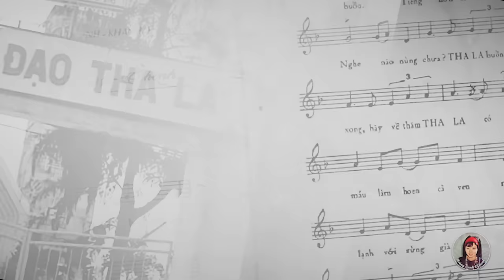Hoàng Oanh - Tha La Xóm Đạo (Official Music Video)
THA LA XÓM ĐẠO
Sáng tác: Dzũng Chinh (thơ Vũ Anh Khanh)
Quay hình: Erick Hiep Nguyen
[ ĐÔI NÉT VỀ TÁC GIẢ ]

Bản nhạc Tha La Xóm Đạo của Dzũng Chinh được phóng tác từ bài thơ Tha La của thi sĩ Vũ Anh Khanh.

Thi sĩ Vũ Anh Khanh tên thật là Võ Văn Khánh, sinh năm 1926 tại Mũi Né (Phan Thiết). Từ 1945 đến 1950 ông vào Saigòn làm báo, viết văn, và làm thơ. Ông viết nhiều truyện ngắn, tiểu thuyết khá nổi tiếng, nhưng tác phẩm nổi tiếng nhất của ông là bài thơ Tha La Xóm Đạo được ông viết vào năm 1950 khi ông có dịp ghé thăm xóm đạo Tha La ở Trảng Bàng (Tây Ninh). Bài thơ kể về xóm đạo bị điêu tàn vì khói lửa chiến tranh.

Sau đó, ông gia nhập phong trào Việt Minh kháng chiến chống Pháp. Đến năm 1954, ông tập kết ra Bắc. Nhưng 2 năm sau, năm 1956, ông muốn vượt tuyến trở về Nam. Ông bơi qua sông Bến Hải, đến giữa dòng sông thì bị phát hiện và phải bỏ mình lúc tuổi còn xanh, khi ấy ông vừa tròn 30 tuổi.

Nhạc sĩ Dzũng Chinh tên thật là Nguyễn Bá Chính, sinh năm 1941 tại Nha Trang. Sau khi tốt nghiệp tú tài, ông vào Saigòn học ở Đại Học Luật khoa. Năm 1965, ông gia nhập quân đội VNCH. Cuối tháng 2 năm 1969, trong một lần đụng độ với địch quân ở chân núi Chà Bang (gần Phan Rang), ông bị trúng đạn trọng thương và đã qua đời vào ngày 1 tháng 3 năm 1969, hưởng dương 28 tuổi. Ông được an táng tại nghĩa trang Mã Thánh (Nha Trang). Cuộc đời ông ngắn ngủi nên không để lại nhiều tác phẩm, nhưng những bản nhạc của ông đều là những ca khúc thật giá trị: Tha La Xóm Đạo, Những Đồi Hoa Sim, Lời Tạ Từ, Đêm Dài Chưa Muốn Sáng, Hoa Trắng Tình Yêu.

Đây suối rừng xanh đùn quanh đầy mây trắng nghìn hoa với cây lành
Còn gì viễn khách về đây chi hỡi người đất Việt giặc tràn lan
Biết Tha La hận căm nhẹ bước gặp cụ già, ngạo nghễ đang ngóng gió
Em chẳng biết gì ư?
Cười rung rung râu trắng
Đã từ bao năm qua khói loạn phủ mịt mù

Nghe gió quạnh hiu, người ơi còn ai biết gì vui để tâm sự
Tận lòng đất đã chuyển rung bao thế hệ, có từng đoàn người trai
Biết bao nhiêu người đi thề chẳng trở lại nha mà giờ nay đã chết
Nghe gió rít từng cơn, buồn trưa trưa trưa lây lất
Và buồn xưa xưa ngây ngất lòng càng não nùng

Khách về chi đây, nghe tiếng hát khách hận gió đây buồn
Tiếng hờn ai oán, cởi giả áo một chiều thu lửa dậy
Nghe não nùng chưa,
Tha La buồn tiếng kiếm, Tha La giận mùa thu
Ôi khi hết giặc xong
Hãy về thăm Tha La có trái ngọt cây lành

Cây lá ngẩn ngơ nằm trên nghìn hoa máu làm hoen cả ven rừng
Lòng người viễn khách bỗng dưng tê tái lạnh với rừng già mong manh
Đám mây tan phủ quanh, trời tối ngoạm ngàn hàng, lạnh dài đôi khúc hát
Vang giữa chiến trường xa, giặc đang gieo tang tóc
từng đoàn trai ra đi đã thề chẳng về nhà.

**Các video trên Hoang Oanh Official Youtube Channel
đã được đăng ký bản quyền với YouTube.